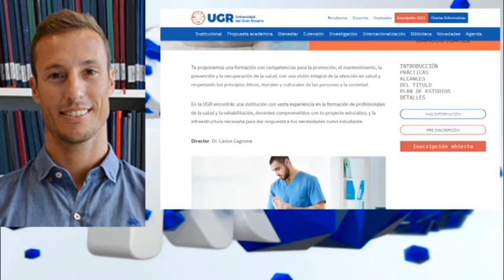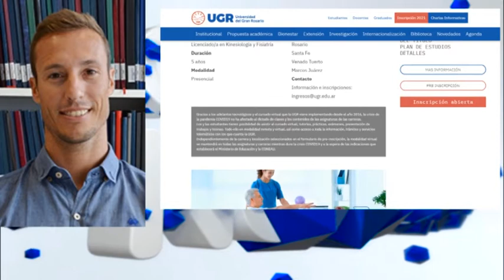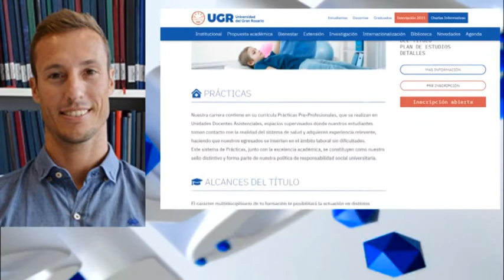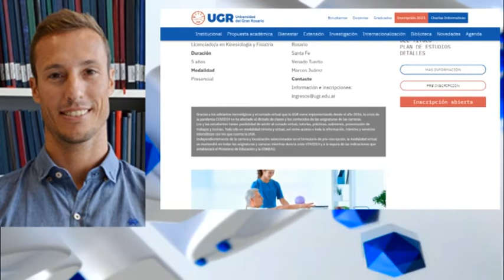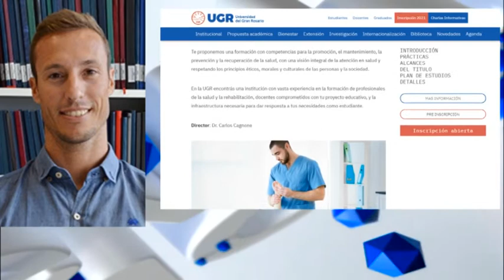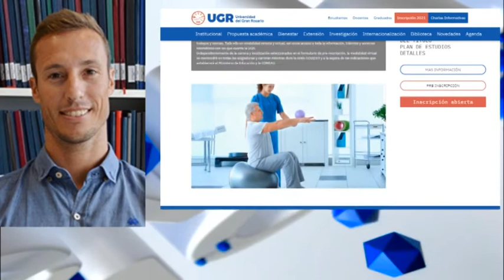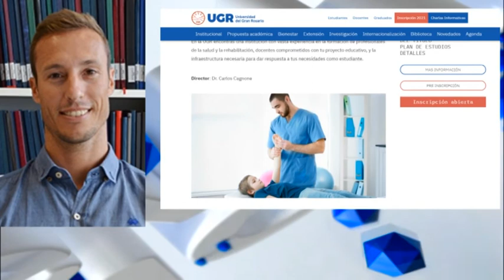Carlos Cagnone - Director Lic. en Kinesiología y Fisiatría U.G.R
Ya se encuentran abiertas las inscripciones para el ciclo 2021 ||| El rol de los kinesiólogos en pandemia